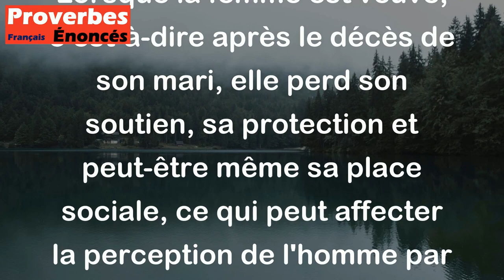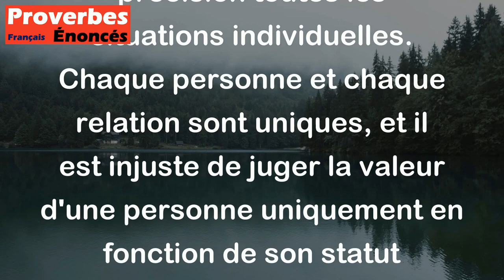Un homme ne sert plus à grand-chose quand sa femme est veuve. - Proverbe Écossais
Il est important de prendre en compte le contexte culturel et historique dans lequel un proverbe est né.
Ce proverbe peut être interprété comme une observation cynique sur la dynamique des relations conjugales. Il implique que le rôle d'un homme dans la société est souvent déterminé par le statut de sa femme, en particulier en tant qu'épouse. Lorsque la femme est veuve, c'est-à-dire après le décès de son mari, elle perd son soutien, sa protection et peut-être même sa place sociale, ce qui peut affecter la perception de l'homme par les autres membres de la communauté.
Il est important de noter que ce proverbe reflète une vision traditionnelle et patriarcale des rôles de genre, dans laquelle la valeur d'un homme est principalement définie par sa capacité à prendre soin de sa femme et à assumer son rôle de pourvoyeur. Cependant, il est essentiel de souligner que les rôles de genre et les attentes sociales ont évolué au fil du temps et varient selon les cultures et les sociétés.
Il convient également de noter que les proverbes sont souvent des généralisations et ne peuvent pas représenter avec précision toutes les situations individuelles. Chaque personne et chaque relation sont uniques, et il est injuste de juger la valeur d'une personne uniquement en fonction de son statut matrimonial. Les individus ont de nombreuses autres qualités et compétences qui peuvent contribuer à leur importance et à leur contribution à la société, qu'ils soient mariés ou non.
En résumé, ce proverbe écossais met en évidence une vision traditionnelle des rôles de genre et de la valeur attribuée à un homme en fonction du statut de sa femme. Cependant, il est important de prendre en compte les changements culturels et sociaux qui ont eu lieu au fil du temps et de reconnaître la valeur intrinsèque de chaque individu, indépendamment de son état matrimonial.